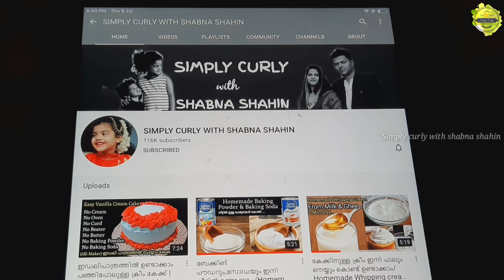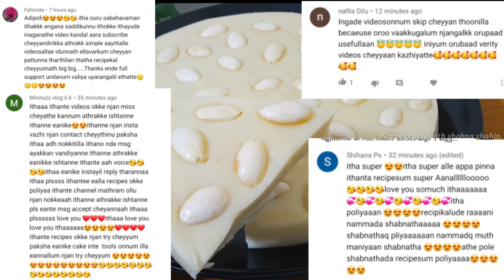😋നുറുക്ക് ഗോതമ്പ് കൊണ്ട് ആവിയിൽ വേകിക്കാതെ❌ തേങ്ങാ പാൽ ചേർക്കാതെ❌ പഞ്ഞിപോലുള്ള Kinnathappam Recipe☁️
INGREDIENTS
NURUKK GOTHAMB 1.5CUP
MILK 2CUP
GHEE 1TBSP
MILK POWDER 3TBSP
CONFLOUR 2TBSP

INGREDIENTS
KADALA 1 CUP
BESAN FLOUR 2TBSP
CHILLY POWDER 3/4tbsp
asafoetida 1/4tbsp

ഒരു കാര്യം പറയാൻ വിട്ട് പോയിട്ടോ നന്നായിട്ട് കുതിർത്തിയശേഷം ഒരു 2 വിസിൽ കുക്കറിൽ ഇടുവാണേൽ കടല നല്ല സോഫ്റ്റ് ആകും അത് കഴ്ഞ്ഞു മസാല മിസ് ചയ്തു ഫ്രൈ ച്യ്താൽ സൂപ്പർ ടേസ്റ്റ് ആണുട്ടോ 😘😘😘

1)നമ്മുടെ ചാനൽ ഒന്ന് സബ്സ്ക്രൈബ് ചെയ്യണം 🙏
2)വീഡിയോ ലൈക് 👍ചെയ്യണം
3) കമന്റ് ചെയ്യണം✍

4) തീപോലും കത്തിക്കാതെ 5 മിനുട്ടിൽ Trending Tres Leches Cake Recipe || കുട്ടികൾക്ക് പോലും ഉണ്ടാക്കാം
☝️ഇ ലിങ്കിൽ പ്രസ്സ് ചെയ്തു വീഡിയോ കണ്ട ശേഷം ലൈക്ക്ം,കമെന്റും കൊടുക്കണം 😘

ഇത്രേ ഉള്ളൂ നമ്മുടെ ക്ക് ചെയ്യേണ്ട കാര്യങ്ങൾ ...എല്ലാവരും സന്തോഷമായിട്ട് പങ്കെടുക്കണം😘😘 നമുക് 500k സബ്സ്ക്രൈബേർസ് ആകുമ്പോൾ വിജയിയെ (6 വിജയികൾ )നമ്മൾ തിരഞ്ഞു എടുക്കും

...ഇതു വരെ തന്ന  എല്ലാ സപ്പോർട്ടിനും ഒരായിരം നന്ദി 😘🙏

Join No In My Social Platforms